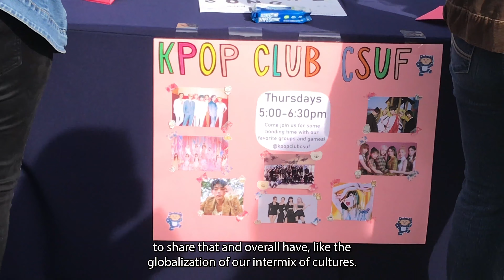Titan Night Market | COMM 325 Social Media Story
Soumya Bandreddi